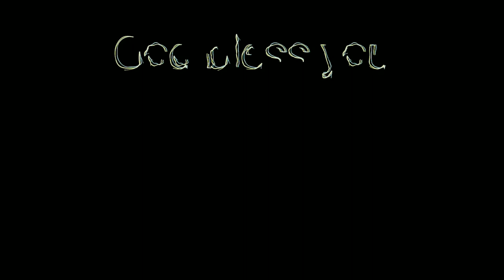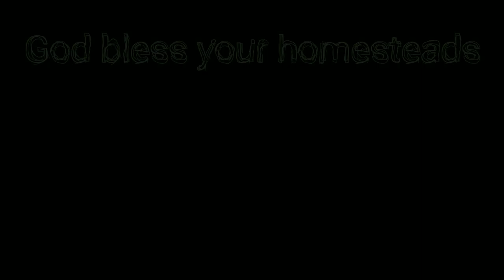Simple Diy Strawberry Rhubarb Jam Recipe!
Simple Diy Strawberry Rhubarb Jam Recipe!  On my homestead, several years ago I started two hashtags, grow what you eat and eat what nature provides that describes how I live my life.  I try to raise grow forage barter hunt 80% of all the foods I eat.  We look at this simple strawberry rhubarb jam where my only cost is the sugar and some time.  This provides a way more quality of foods without micro and nano plastics which has been found to be in 99% of everything you eat from stores and restaurants.

So follow me along with my easy way to make strawberry rhubarb jam and preserve via water bath canning or store in refrigerator at home.  Strawberry rhubarb jam is great on toast, with peanut butter on a sandwich, with a dollop on pancakes, or even on ice cream.  If you wanted to, and what I often do, is to make a double batch.  One batch is jam, the second batch is just syrup.  Any recipe for making jam will work as a syrup recipe too.  The trick is to reduce the temperature slightly so it doesn't quiet reach a boil and simmer longer until it thickens to the consistency you want.  Strawberry rhubarb jam is one of my favorites and also makes a great gift since you can never find this in stores.

If you wanted to make just strawberry jam alone, omit the rhubarb and double the amount of strawberries.

If you wanted to make rhubarb jam without the strawberries, remove the strawberries and double the amount of rhubarb.

If you wanted to make syrup instead of jam, reduce the temperature slightly and simmer longer until it reaches the consistency you want.

If you don't have pectin, that is also not a problem.  Omit the pectin, add another cup of sugar, and boil slightly longer.

So, one question that always comes up is what is the difference between jam and jelly?  Its simple to distinguish one from the other.  Jam is made from crushed ingredients like strawberries and rhubarb in this recipe, whereas it would be jelly if we used a steam juicer to remove only the flavors as a liquid and not include the fruit and vegetable bits.  Rhubarb provides a lot of fiber.  Some people are sensitive to consistencies of ingredients.  Maybe they don't like the way something looks or feels or tastes.  Those people often will prefer jelly to jams or vice-versa.  You can use a steam juicer to make jelly instead of jam.  I have steam juicer videos and once you learn how to make one jelly, they are all made with the same basic steps.

immersion blender I use
24 pack 4oz canning jars, perfect for gift size
12 pack 4oz canning jars
8oz/pint jars what I use for jams/jellies
waterbath canner
canning tools kit (funnel, tongs, etc)
bulk pectin (equiv in size to about 5 boxes - way cheaper than boxes)
candy thermometer I use
digital thermometer